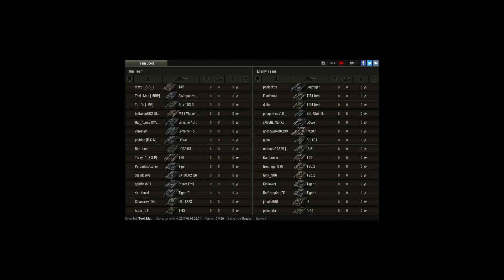Ru 251 Ace Master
Player: Tool_Man [15BP]

My first Ace Master on RU 251